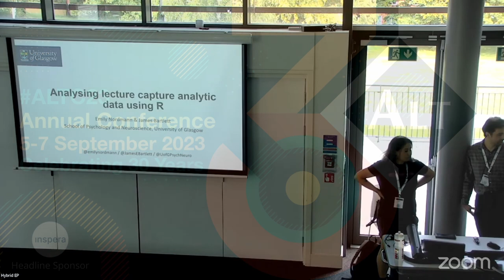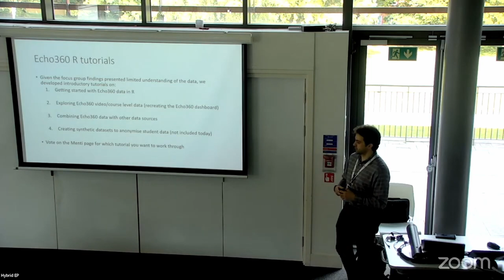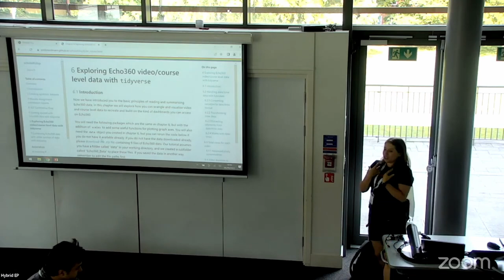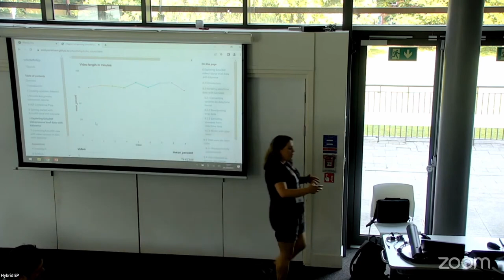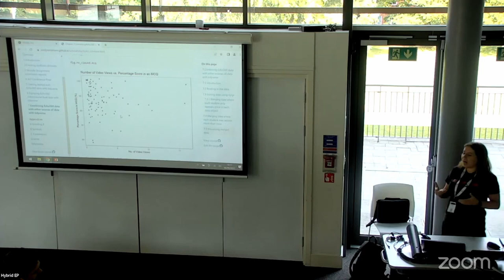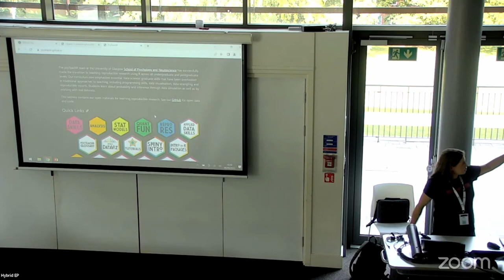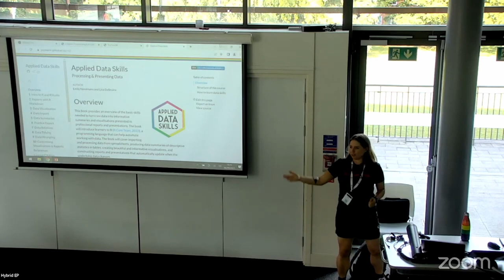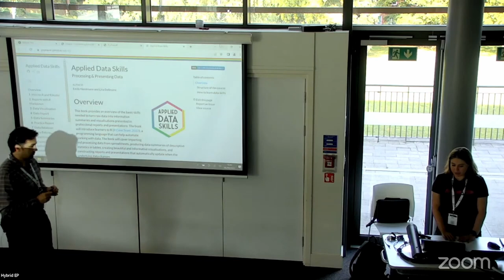ALTC23 27 Analysing lecture capture analytic data using R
Analysing lecture capture analytic data using R
Emily Nordmann, Craig Alexander, James Bartlett, Mitchum Bock, Eilidh Jack and Gaby Mahrholz